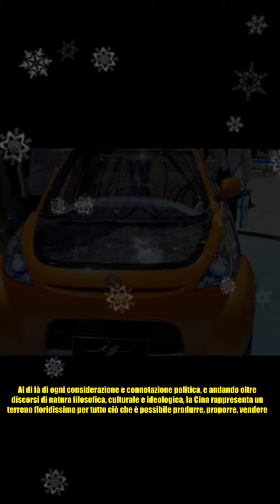Questa te la compri con un solo mese di lavoro | Fortuna che ci salvano le “made in China”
Questa te la compri con un solo mese di lavoro | Fortuna che ci salvano le “made in China” Automobili, che passione: ma a volte, accidenti, che prezzi. Specie in questa delicata fase storica: al netto dei tanti – troppi – rincari in tutti gli ambiti, anche i listini delle vetture ne risentono: uno spiraglio di luce arriva dalla Cina? Che sia ormai più ‘vicina’, come si diceva un tempo, è un dato di fatto: la Cina è entrata con prorompente dinamicità nella nostra vita quotidiana, a tutte le latitudini, in tutte le possibili variabili che il commercio consente. Al di là di ogni considerazione e connotazione politica, e andando oltre discorsi di natura filosofica, culturale e ideologica, la Cina rappresenta un terreno floridissimo per tutto ciò che è possibile produrre, proporre, vendere. Da sempre, siamo stati abituati a guardare con un certo interesse alla dicitura ‘made in China’, fatto in Cina: dai più piccoli prodotti in termini di dimensioni ai più enormi dispositivi, la vastità